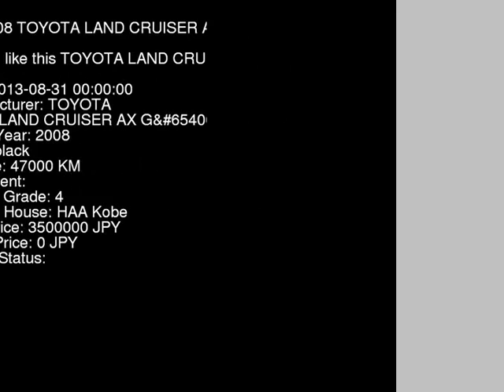2008 TOYOTA LAND CRUISER AX_G UZJ200W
the Authority on JDMs since 2007!  . Details on this car from auction in Japan